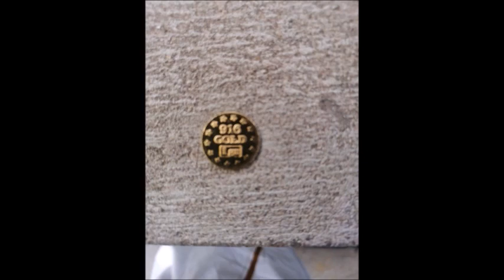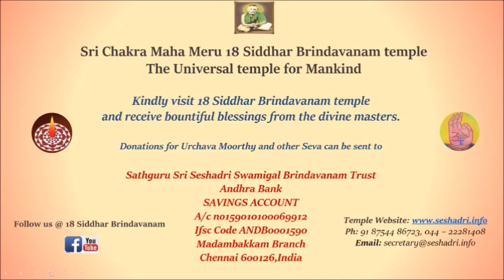18 Siddhargal and Sathguru Sri Seshadri Swamigal Panchaloga Urchava Moorthy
With Gurunathar's grace and his divine blessings and Guruji Shri K.V.L.N Sharmaji's guidance panchaloga urchavar moorthy for 18 Great Siddha Purushas and Sathguru Sri Seshadri Swamigal is being made at Kumbakonam.

Devotees of 18 Siddhars and Sathguru Sri Seshadri Swamigal are blessed to see the great masters Urchava Moorthy being done in Panchalogam.
Devotees who wish to partcitipate in this Kaingaryam / Seva are requested to please refer the last slide of the video for more details.